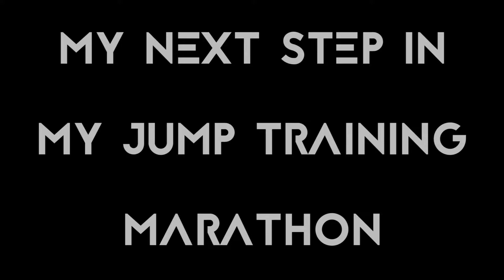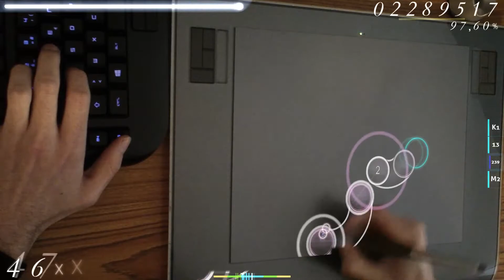Jump Training Marathon - LVL2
Level 2 - 168bpm
mapper: rezoons

I know a Jump Training Marathon exists ), but my bloody Sony Bloggie DumbThing can't record more than 20min for a single shot. So I had to play it song per song.

Thanks Rezoons. You're awesome.

Specs:
OS : W8.1 x64
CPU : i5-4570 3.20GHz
RAM : 16GB

Tablet:
Wacom Intuos3 A4 (off market)

Active Area: 304.8 x 230.6 mm
Resolution: 5080 dpi
Sample rate: 200 points/sec
Pressure Levels: 1024
Max. distance: 6 mm